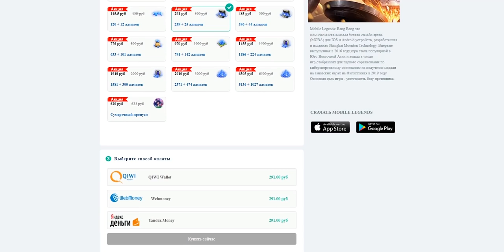ГАЙД НА ЛЕЙЛУ 2020 / ЛЕГЕНДАРНЫЙ ПУЛЕМЕТЧИК!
💰Простой и быстрый способ купить внутриигровые валюту(💎алмазы) у официального✔ партнёра Mobile Legends

Mobile Legends